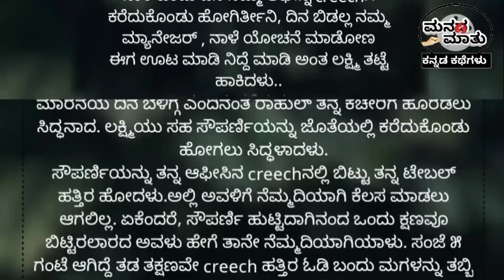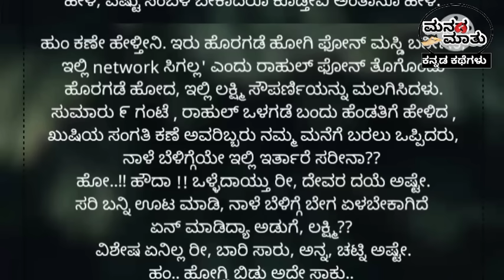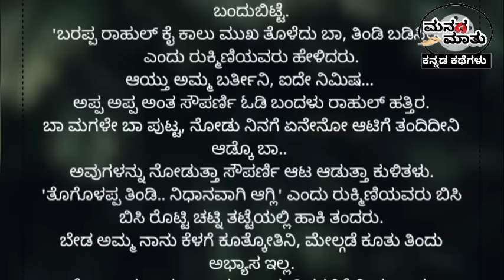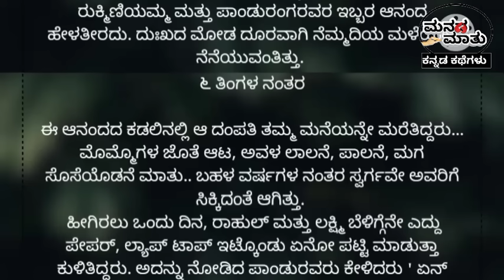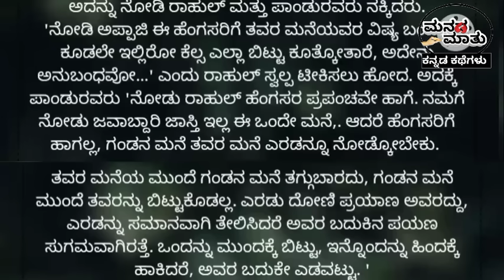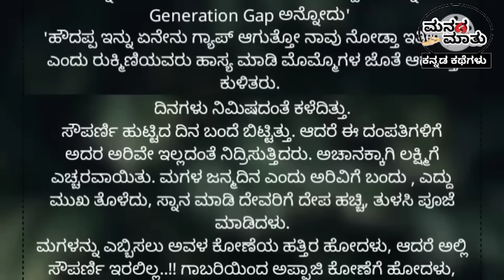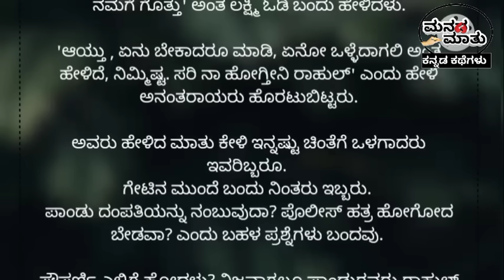ತಂದೆ ತಾಯಿಯನ್ನು ಹೊರದಬ್ಬಿ, ವಿದೇಶದಲ್ಲಿ ಸೆಟ್ಲ್ ಆದ ಮಗ ಸೊಸೆ, ಆದರೆ ಕೊನೆಗೆ ಆದದ್ದೇ ವಿಚಿತ್ರ -1